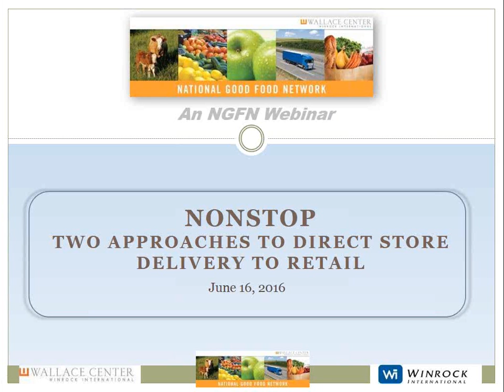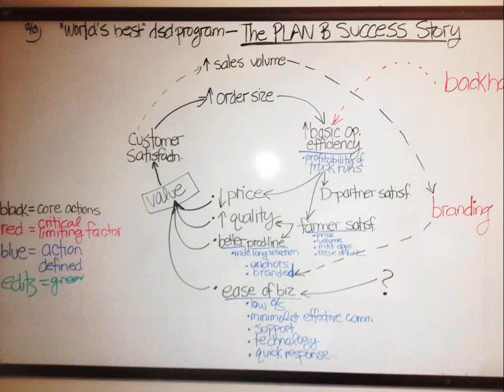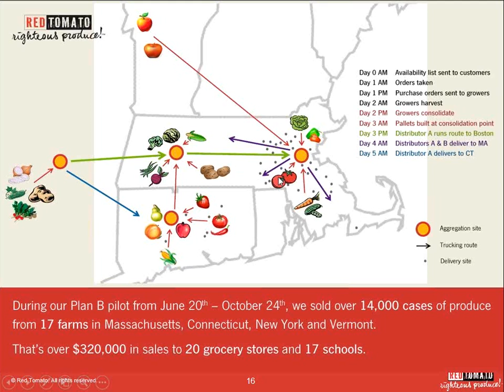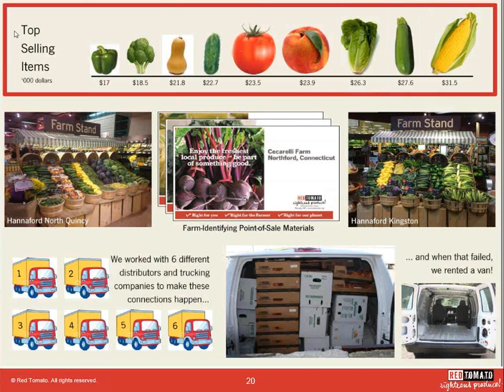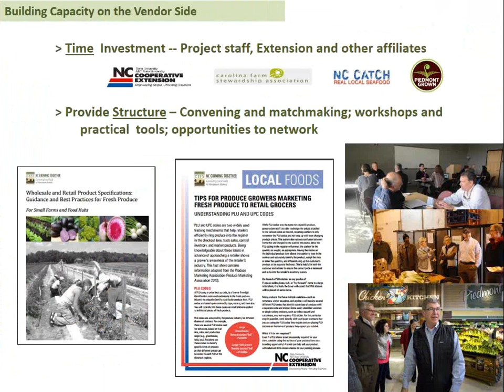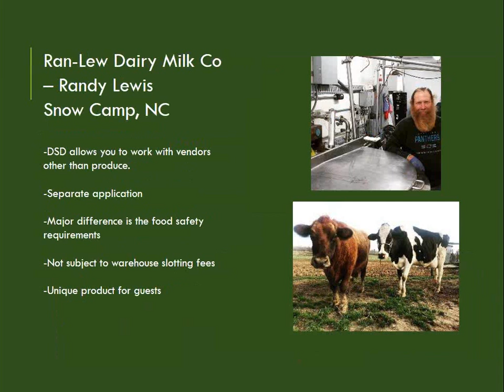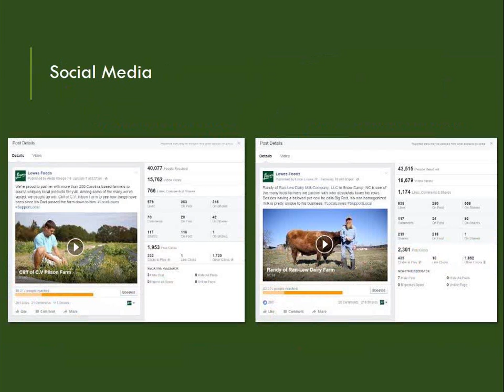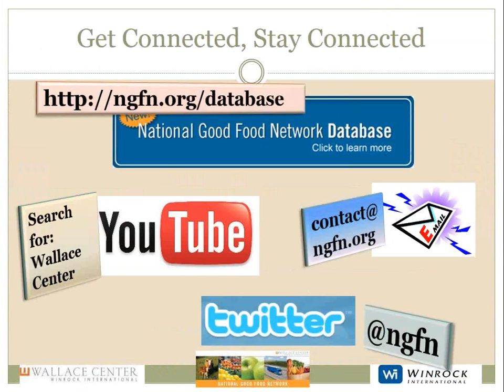Nonstop - Two Approaches to Direct Store Delivery to Retail - an NGFN Webinar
One of the many consumer interests in local food is that without having to travel 1000s of miles, local food can be fresher. To get food fastest from field to retail some operations are now removing a stop at an aggregation/distribution facility - farms are taking their product directly to the retail stores.

This webinar presents two approaches to solving this complicated logistical puzzle. One program is managed by a food hub, working with a retailer with whom they have built a strong relationship. The other program is managed by the retail chain itself.

You'll learn many of the details of these projects, including each company's thinking about if Direct Store Delivery (DSD) is worth the complexity. You will also learn some of the challenges that these programs have overcome, and some that still remain.